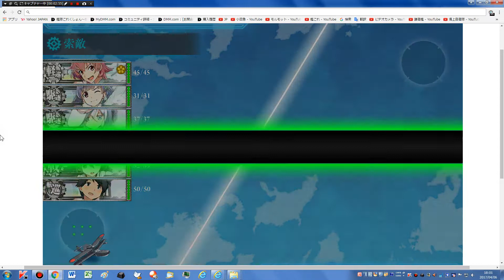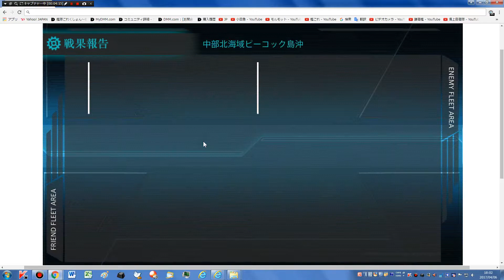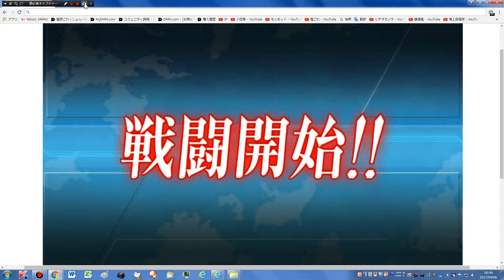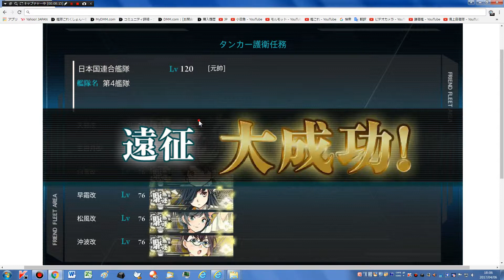【艦隊これくしょん -艦これ-】【６－４】【ボスS勝利】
2017年04月06日　　17時58分35秒　　録画。

2013年10月19日にパラオ泊地サーバに着任した提督です。

・Zara(ザラ)
・嵐
・萩風
・親潮
・山風
・春風
・Zara due(ザラ)

・震電改
・試製南山
・Ro.43水偵
・零式艦戦32型(熟練)
・16inch三連装砲 Mk.7＋GFCS
・Re.2005 改
・38.1cm Mk.I/N連装砲改
・艦本新設計 増設バルジ(中型艦)
・艦本新設計 増設バルジ(大型艦)
・熟練聴音員＋後期型艦首魚雷(6門)
・Ro.44水上戦闘機bis

レアだけど過去に破棄したことがある装備

●8cm高角砲
●10.5cm連装砲
●16inch三連装砲 Mk.7
●203mm/53 連装砲
●5inch連装砲 Mk.28 mod.2
●Bofors 40mm四連装機関砲
●53cm連装魚雷
●QF 2ポンド8連装ポンポン砲

ビデオ
サイズ　1920×1080

●CPU
2.20GHz(インテル® ターボ・ブースト・テクノロジー2.0に対応：最大3.10GHz)
4コア／8スレッド(インテル® ハイパースレッディング・テクノロジーに対応)
6MB(3次キャッシュ)

標準容量
8GB(DDR3 SDRAM/SO-DIMM 4GB×2、PC3-10600対応、デュアルチャネル対応)

●プロパイダ
Yahoo! BB 光 with フレッツ
●回線
有線

●接続方法
PC
LANケーブル
Softbankのモデム　光BBユニット
LANケーブル
LANケーブル？
カスペルスキー 2016 マルチプラットフォーム セキュリティ 1年1台版